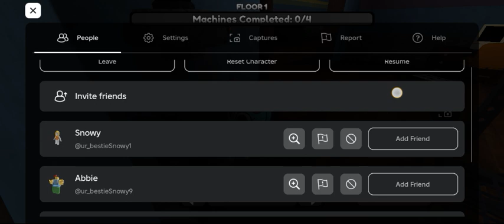THE BACK DANDY WORLD ROBLOX PENGUIN COLOR BLUE 1TALIZE COLOR YELLOW CATPINK HERNY ROBLOX